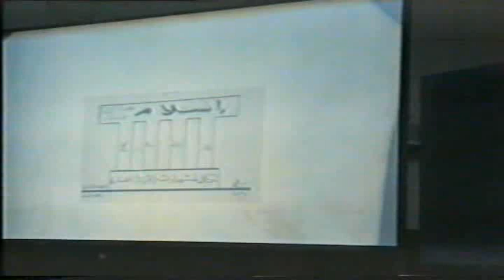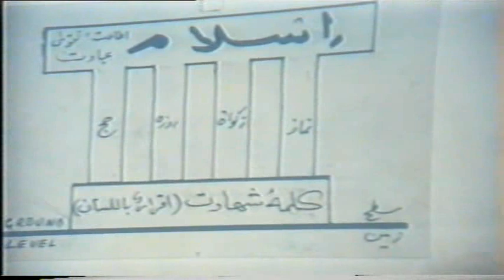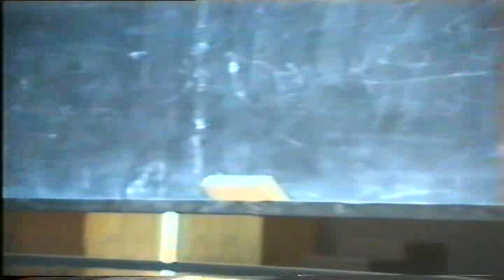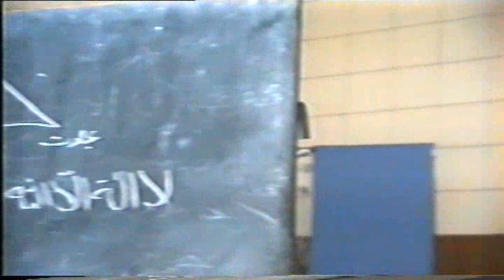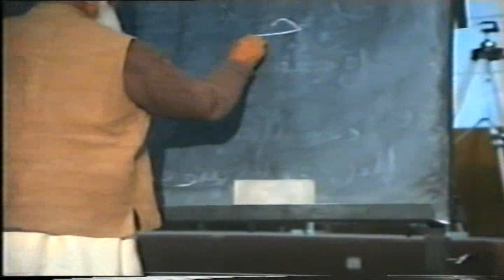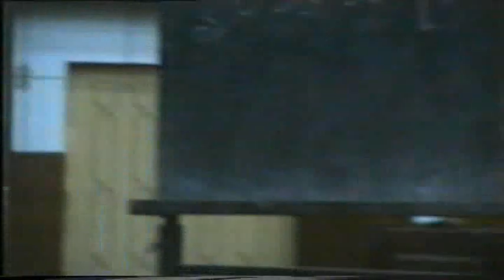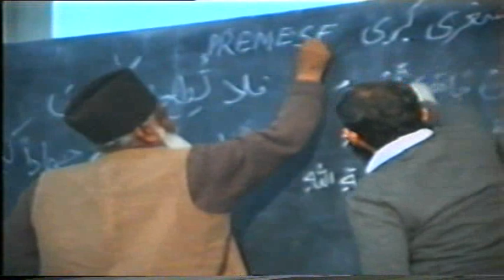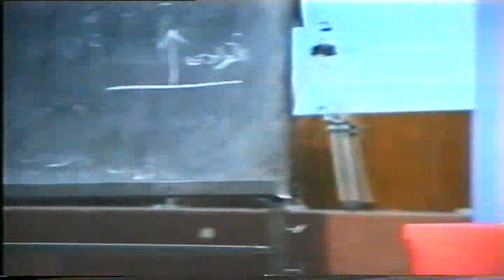Deeni Faraiz ka Jamay Tassawur (Complete Lecture) By Dr. Israr Ahmed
دینی فرایض کا جامع تصور ۔ ڈاکٹر اسرار احمد ۔ مکمل لیکچر
For more detail :